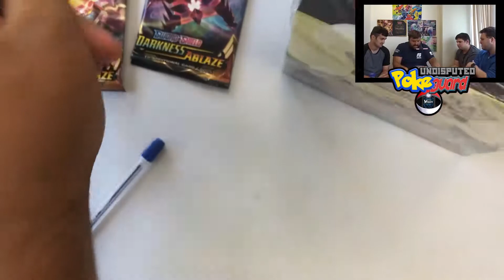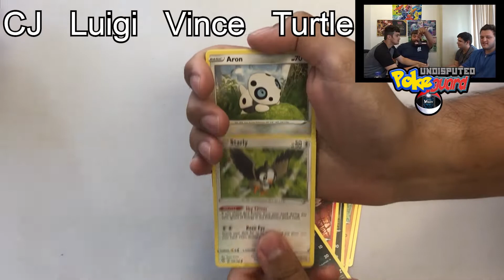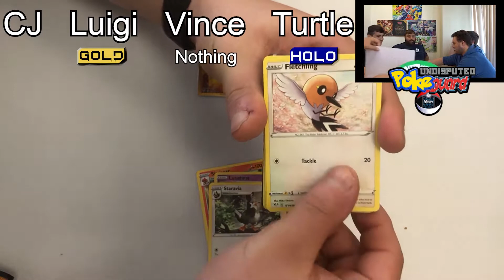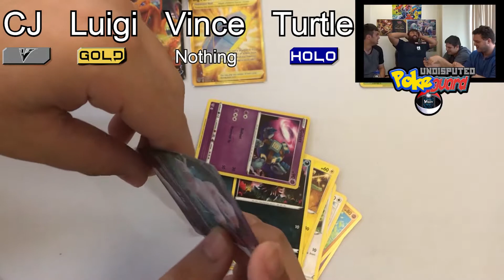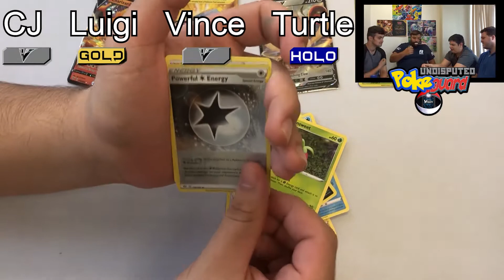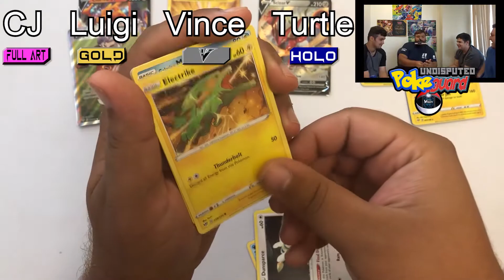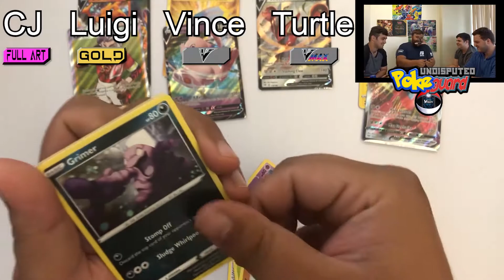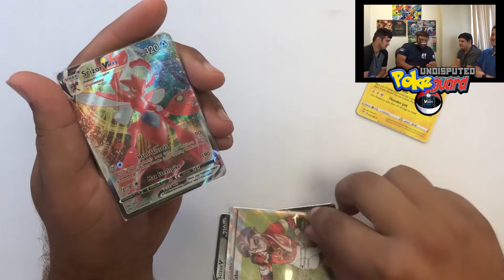Giveaway and Challenge announcement - Darkness Ablaze Pack Opening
New subscribers can comment the hashtag associated to the member that brought you to the channel. This will enter you into the giveaway for the Charizard V MAX. The final day for entry is Saturday September 19, 2020.